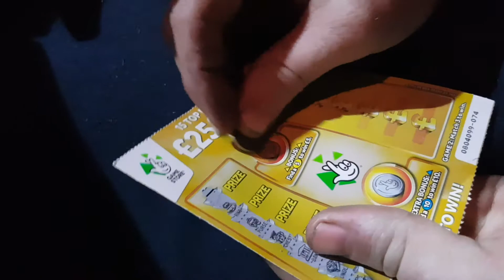Quick little £2 scratch card in the van